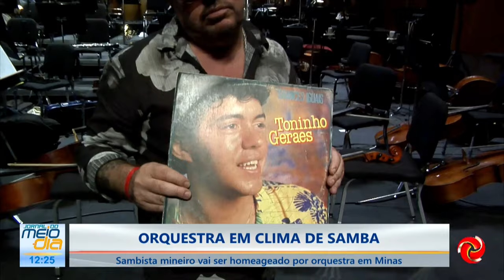ORQUESTRA DE MG HOMENAGEIA TONINHO GERAES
Toninho Gerais foi homenageado no Palácio das Artes. A obra do sambista mineiro foi revisitada em concerto da orquestra sinfônica e coral lírico de Minas Gerais.